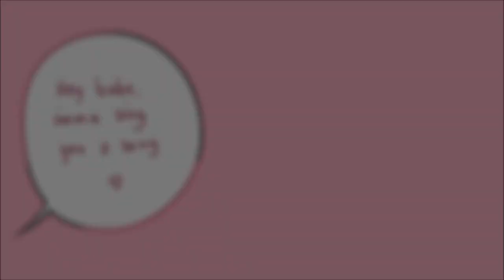and i was like [flashing images i guess]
i worked on this the whole vening please lord have mercy
song is "Baby" by Jonathan Young

❥ LIKE MY ART? FOLLOW ME ELSEWHERE!

✧ "Baby" by Jonathan Young